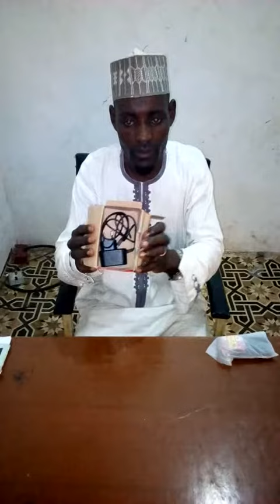Waihiwannan bawan allah waye asiri ko stafi ko mi? Yahada sabuwar waya cikin minti 2 karkabari abaka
Wani aikin sai meshi yahada sabuwar waya cikin minti 2